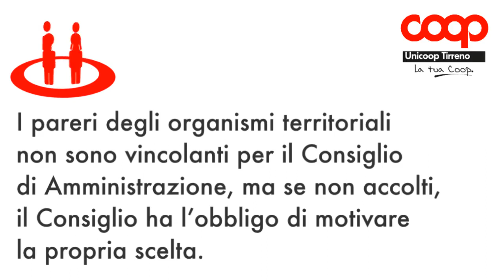Assemblee straordinarie dei soci Unicoop Tirreno - novembre 2015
I principali cambiamenti dello Statuto in un video di tre minuti